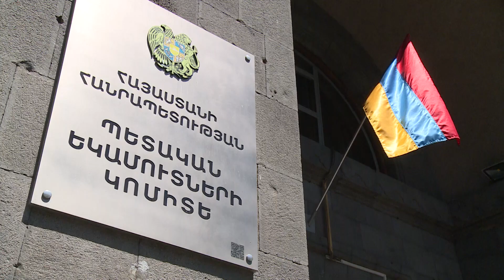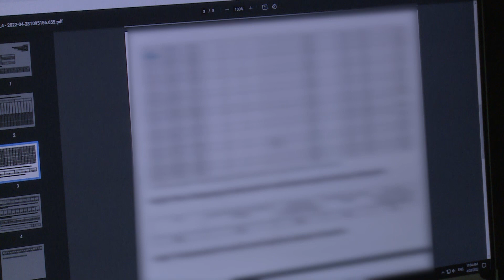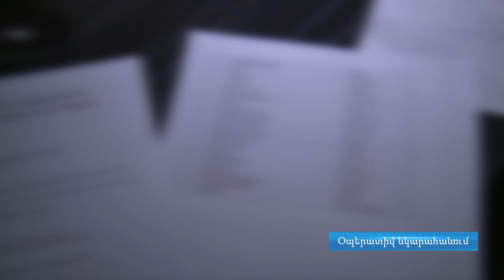ՊԵԿ-ԱԱԾ համագործակցության արդյունքում բացահայտվել է տնտեսական հանցագործության նոր դեպք